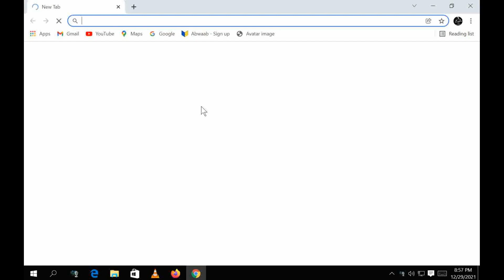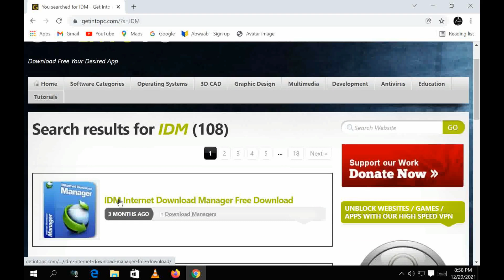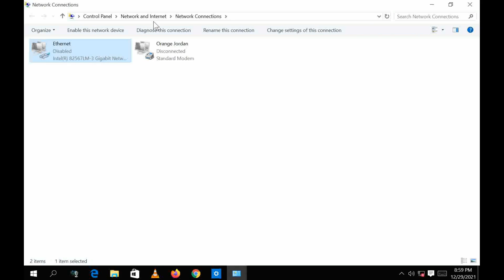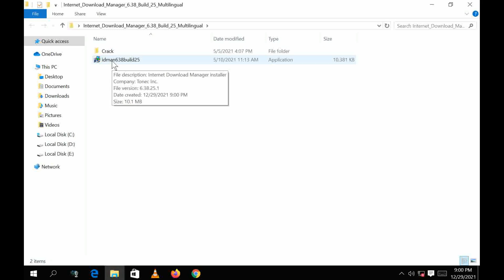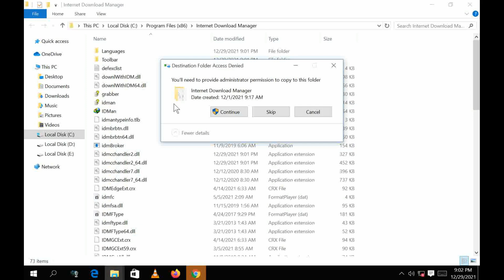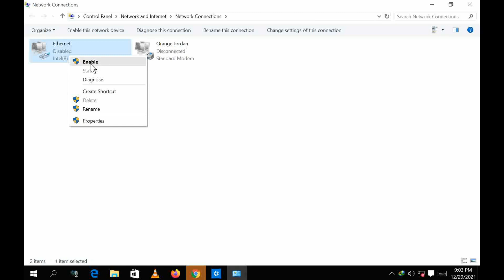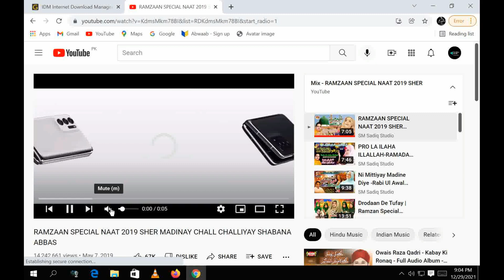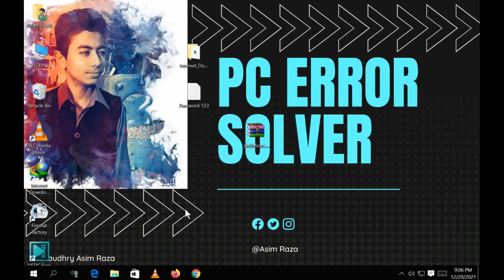Download IDM for life time 100% work in Urdu language. Pc Error solver.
In this video You can Download IDM for life time 100% work in Urdu language .Pc Error solver.Hum ap k liye aisi hi aur videos latein rahein ge mazeed videos k liye mere channel ko subscribe krein aur bell icon par click kar k all par click krein Allah hafiz.